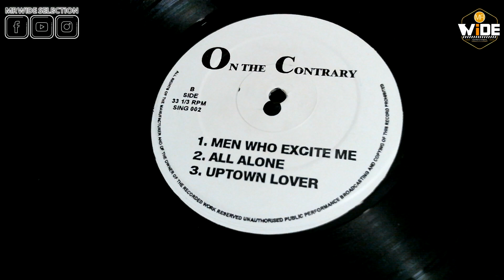On The Contrary "uptown lover" (Unreleased) 1996 - PROMO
On The Contrary "uptown lover" (Unreleased) / Unofficial Promo / Production by Carl "Groove" Martin (member of Shai) - recording by MrWide SelectioN